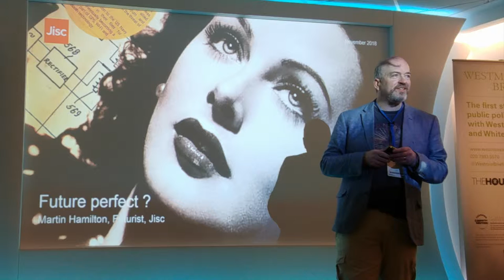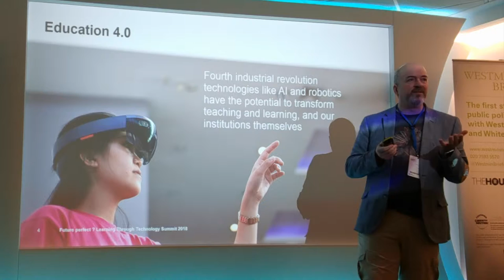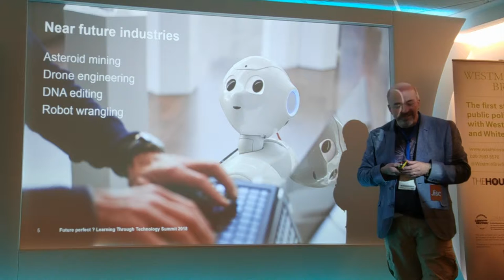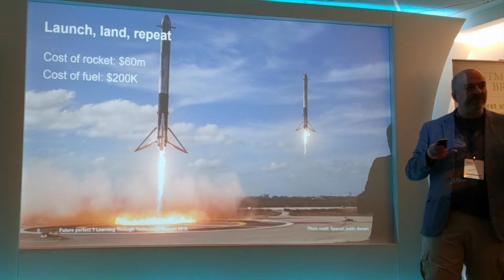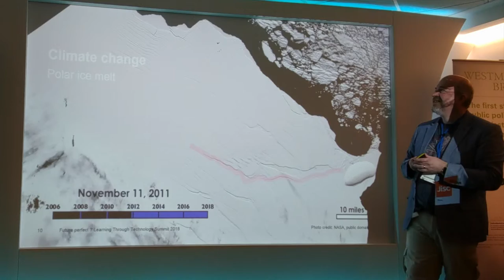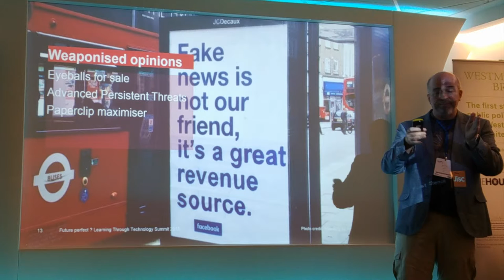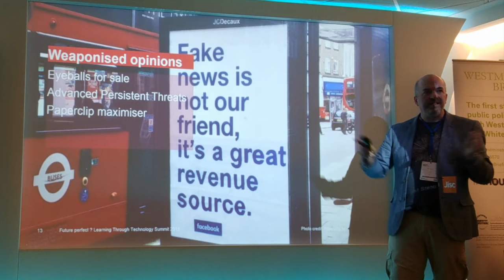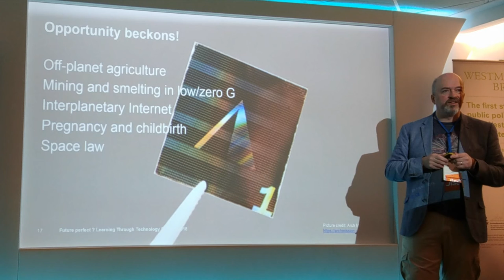Future perfect?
In this talk for Westminster Briefing's Learning Through Technology Summit I walk through some of the key trends involved in Education 4.0, and look at both the promise and the potential peril that the near future holds for us - from climate change to information warfare